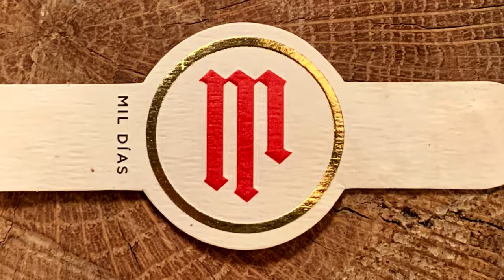Mr. Charuto - Mil Dias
Cansado de videos promocionais? Venha ouvir e ver opinioes e informacoes sobre charutos. MIL vezes mais conhecimento!